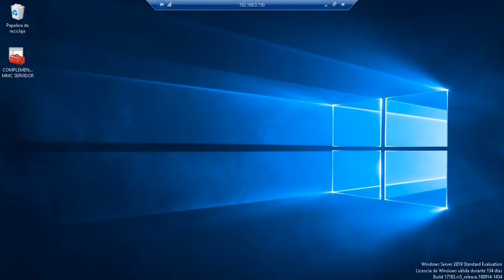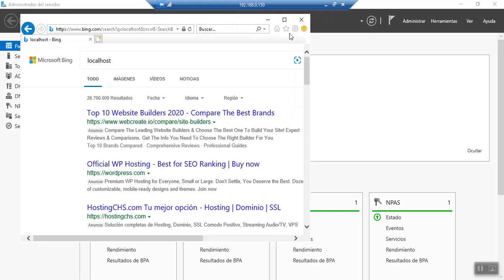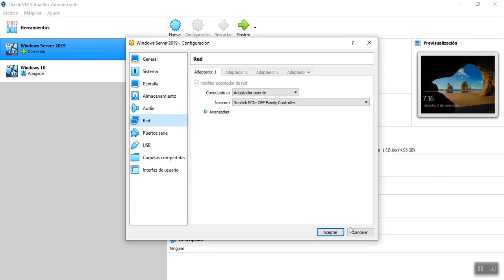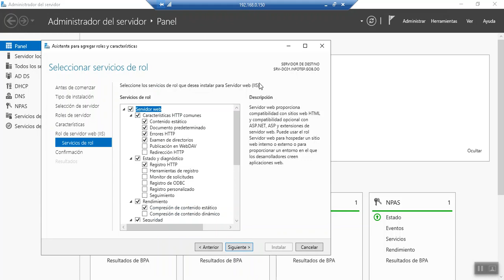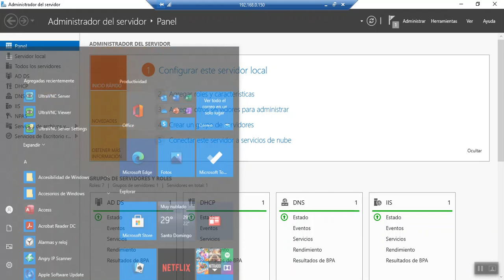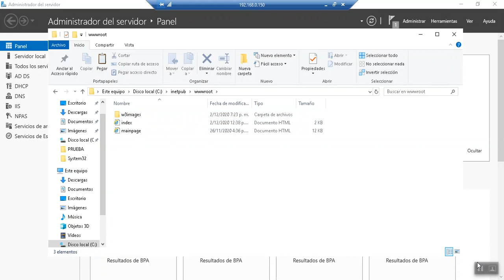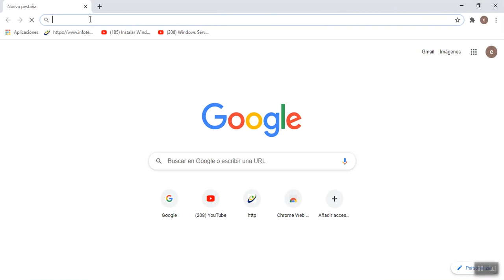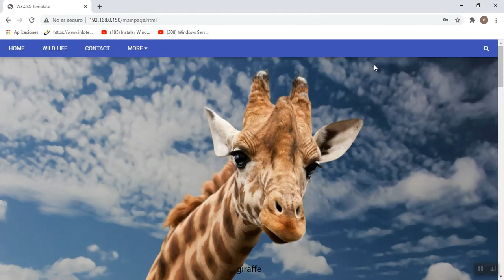19-Conociendo IIS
Conociendo IIS